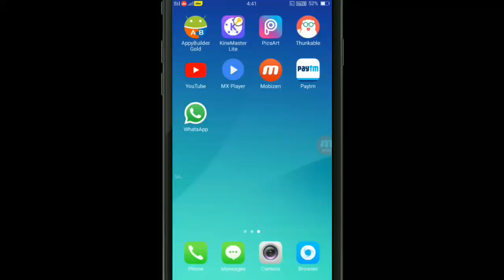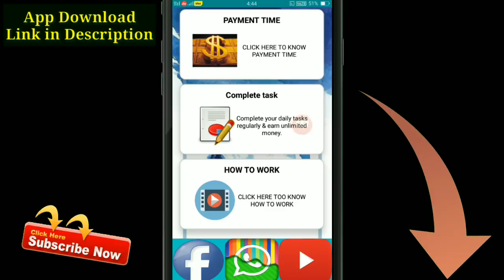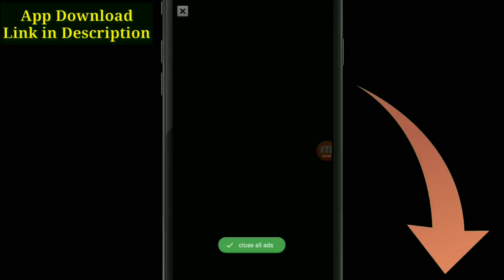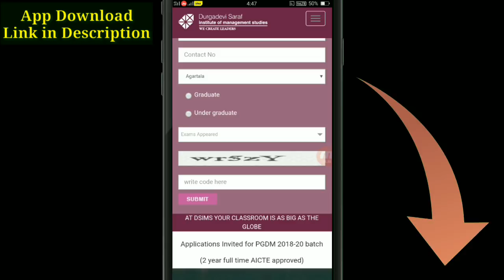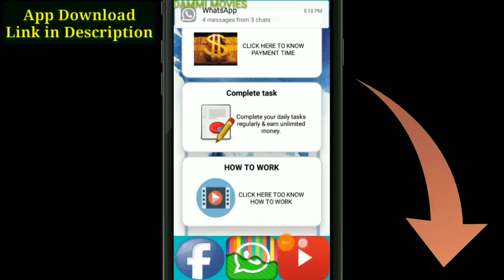Earn ₹100-/ per day online pocket cash by see photos only for part time.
Earn ₹100-/ per day online pocket cash by see photos only for part time.Hello Friends It's Big Loot Here You Got UPTO ₹100 Per day So Wach The Full Video.

Earn ₹20 Free Paytm Cash And Per Refer ₹115 Instantly Best App.
Download This App And Singup With Facebook/Number Get Instantly ₹100 Paytm Cash ₹10 Per Refer Directly In Paytm Wallet.

हेलो दोस्तों इस एप्लीकेशन से आप अनलिमिटेड Paytm कैसे कमा सकते हैं अभी-अभी लॉन्च हुई है लूट लो.